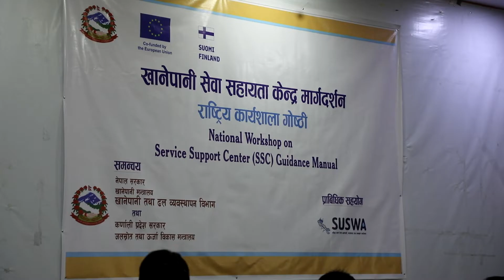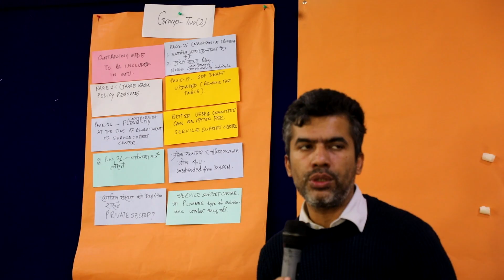SSC SUSWA Workshop Video Doc